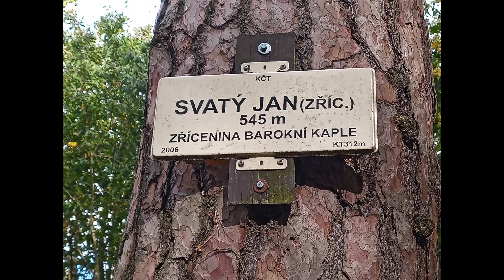kaple sv.Jana Nepomuckého -Týnec u Klatov / Ruins Chapel ( 6.díl - PAMÁTKY ) | Gol24den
Ahoj, Vítám vás u dnešního nového videa z výletu k Zřícenině kaple sv. Jana Nepomuckého nacházející se nedaleko obce Týnec u Klatov, kaple pochází z 18. století.

Hello, I welcome you to today's new video from the trip to the Ruins of the Chapel of St. John of Nepomuck, located near the village of Týnec u Klatov, the chapel dates from the 18th century.

Děkuji všem kteří mě sledují a podporují v mé další tvorbě. ❤️